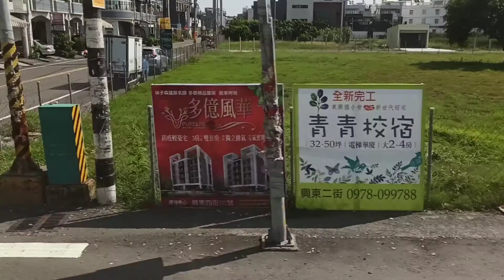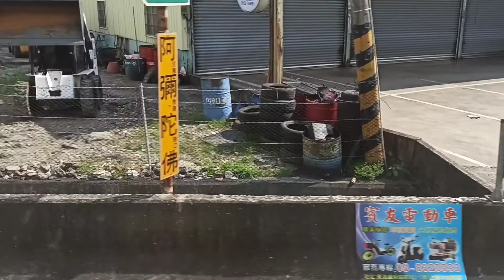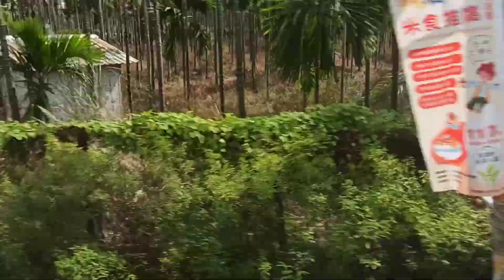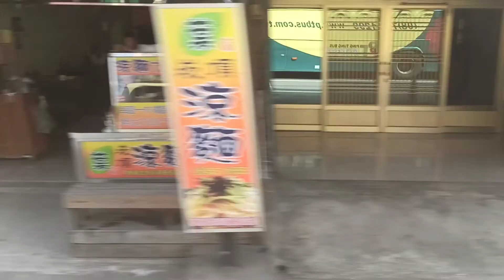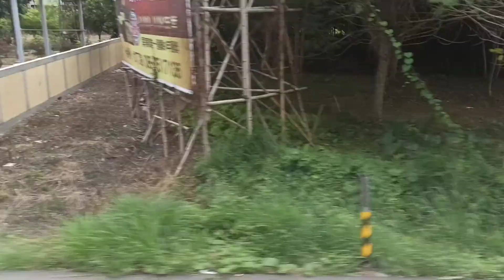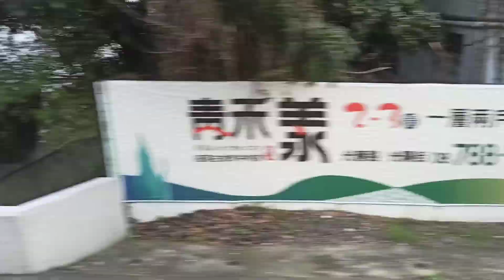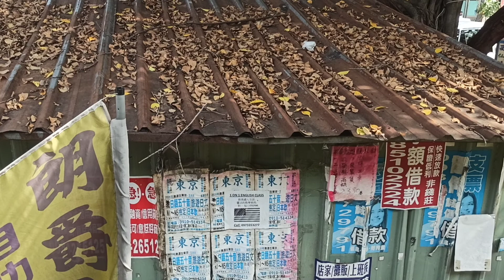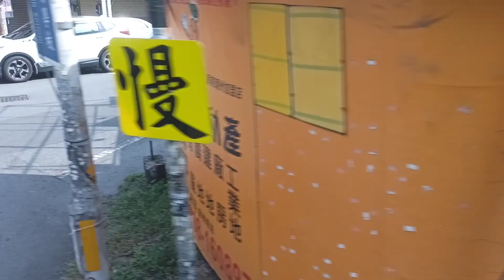屏東客運 8213 612-V2 安泰醫院-介壽路